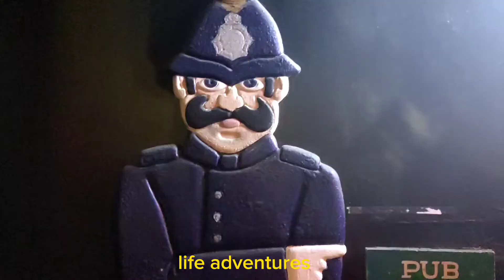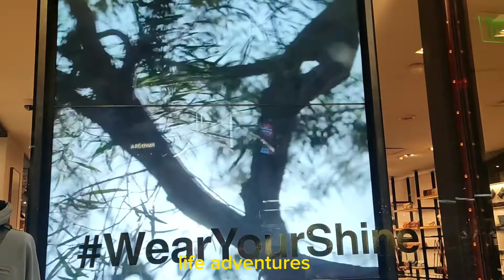Los Angeles Girls: Urban Life and Culture in the Heart of California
🏙️ In each episode, join me as I uncover the hidden gems and untold stories that make Los Angeles a melting pot of culture, creativity, and excitement. From the palm-lined boulevards of Beverly Hills to the historic streets of Downtown LA, we'll dive deep into the soul of this dynamic metropolis.

🎥 Episode Highlights:
1️⃣ Neighborhood Spotlights: Immerse yourself in the unique character of LA's diverse neighborhoods. From the bohemian vibes of Silver Lake to the glitz and glamour of Hollywood, we'll showcase the distinct personality of each community.

2️⃣ Culinary Adventures: Get ready to tantalize your taste buds as we explore the city's rich culinary scene. From food truck delights to Michelin-starred restaurants, I'll take you on a gastronomic journey that reflects the city's global influence.

3️⃣ Iconic Landmarks: Marvel at the breathtaking views of the Hollywood Sign, stroll along the famous Venice Beach Boardwalk, and explore the historic architecture of the Griffith Observatory. Discover the stories behind these iconic landmarks that have become synonymous with the City of Angels.

4️⃣ Local Culture and Arts: Los Angeles is a hub of creativity, and I'll introduce you to the thriving arts and culture scene. Visit world-class museums, attend live performances, and meet the talented individuals who contribute to LA's artistic tapestry.

5️⃣ Insider Tips: Whether you're a local looking for new adventures or a visitor planning your LA getaway, I'll share insider tips and recommendations to make the most of your time in this sprawling city.

🤝 Join me on this exciting journey as we capture the essence of Los Angeles – a city that never fails to dazzle and inspire. Let's explore the City of Angels together! 🌇✨